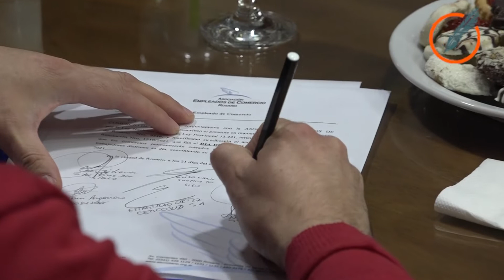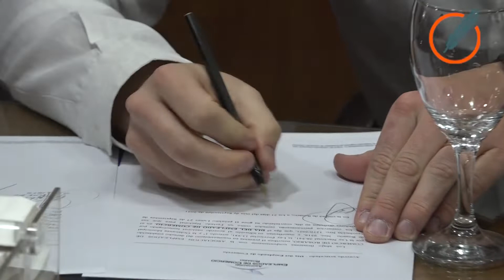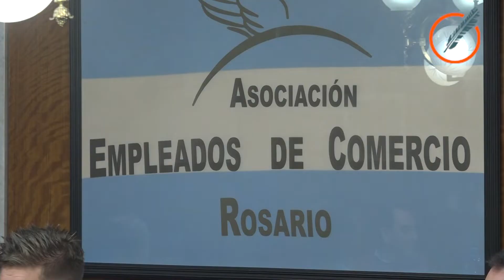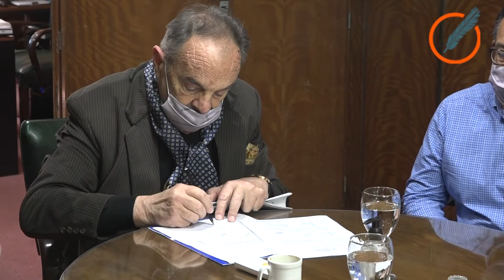Shoppings, supermercados y el sindicato cerrarán el lunes 27/9 por el Día del Empleado de Comercio